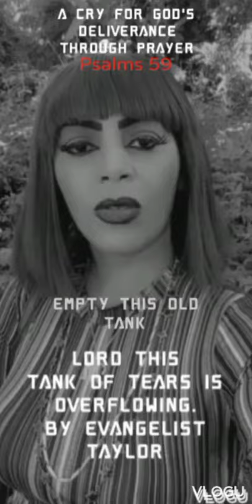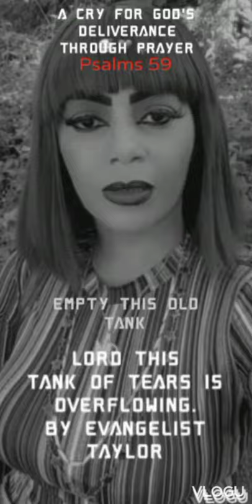Empty This Old Tank By Evangelist Taylor